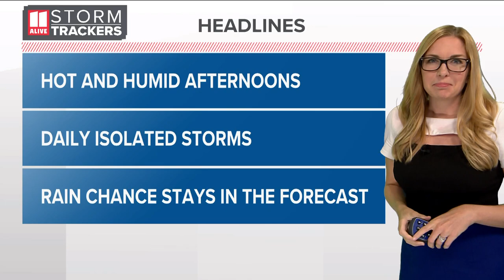Video: Man wanted in connection to Adamsville shooting, 2 shot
The video shows the man inside the gas station at  3657 Martin Luther King Jr Dr. NW, APD said, before the shooting happened on July 17.